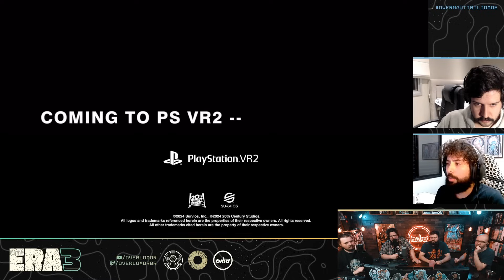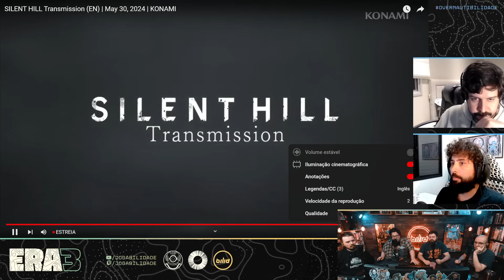State of Play | ERA3 2024 OVERNAUTIBILIDADE | Dia 0, Parte 1 (30/05/24)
Os membros do OVERNAUTIBILIDADE reagem aos anúncios do Playstation no Summer Game Fest.